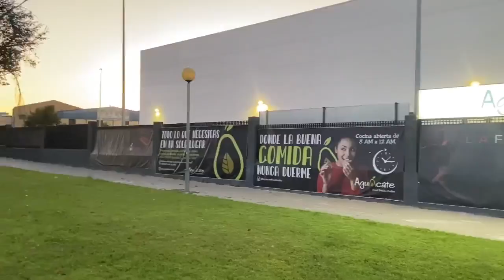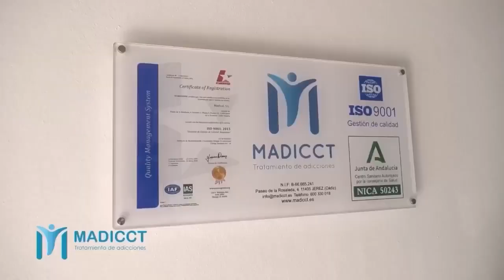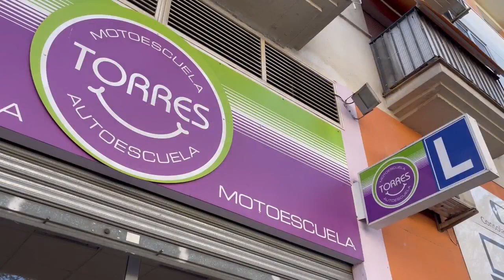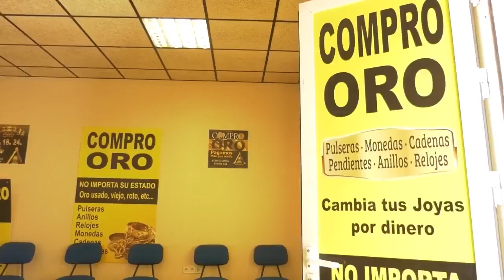When the people of jerezdelafrontera learned about the rollguesa